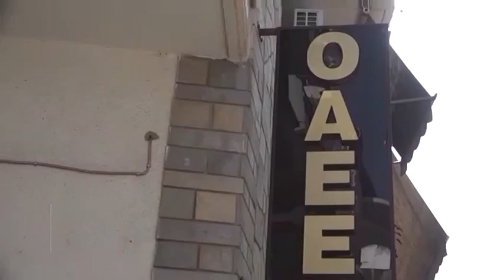ΟΕΒΕ ΣΕΡΡΕΣ ΠΟΙΝΕΣ